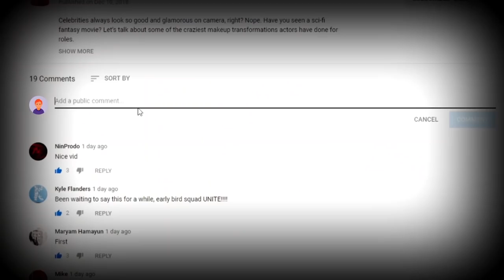Most LUXURIOUS Car Brands